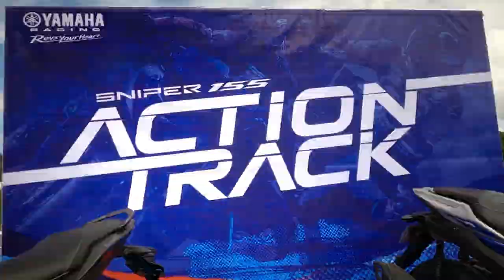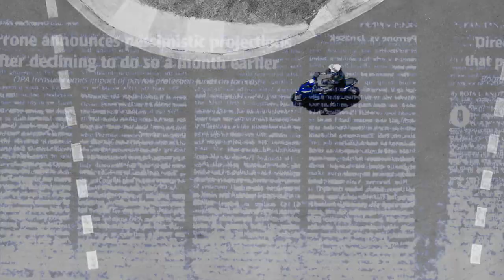Sniper155 Action Track 7th Leg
Watch the 7th leg of Sniper Track Day and ride above the rest with the Sniper 155 at Carmona Racing Circuit!